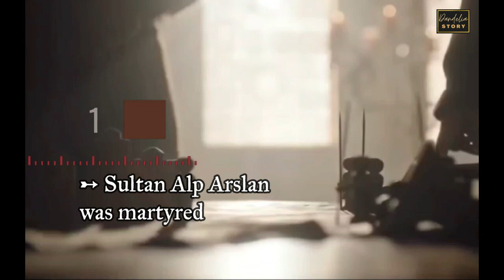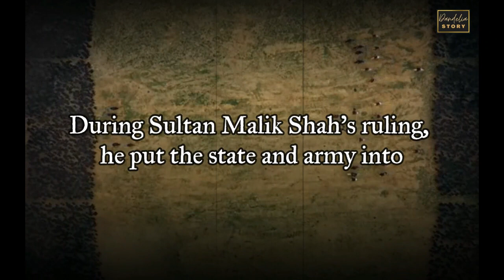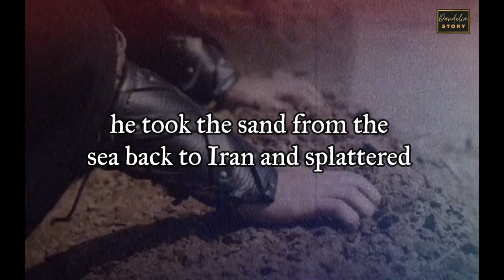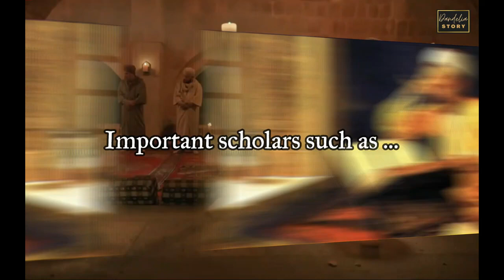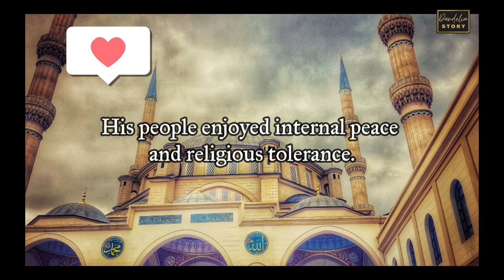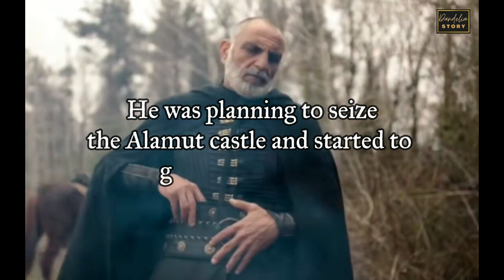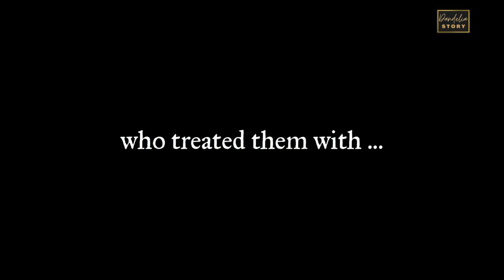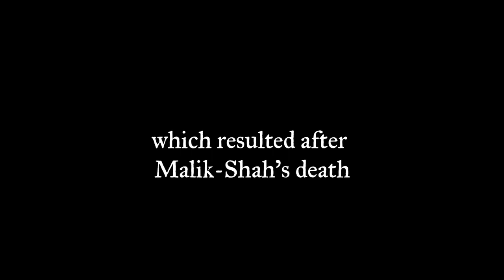3. Sultan Malik Shah | Rise and Fall of the Seljuk Empire | 1072-1092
His battles were legendary, his conquests were historical. This video is the story about the 3rd Sultan of The Great Seljuk Empire.
Sultan Malik Shah's reign was memorable for the splendid mosques and educational institutions established all around Seljuk lands. His people enjoyed internal peace and religious tolerance.
Discover how Sultan Malik Shah won the hearts of his people in Anatolia  and also unveil the dark shadows and many challenges that he had to overcome.

ABOUT:
♥ In this channel, I share bite sized Islamic based stories.